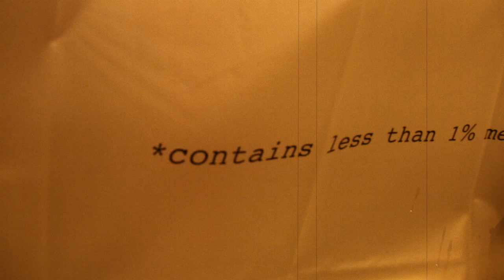Portal 2 Aperture Laboratories Shower Curtain from ThinkGeek